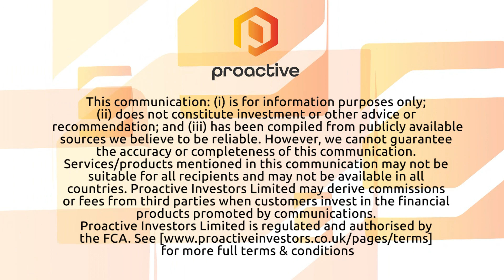NexTech AR Solutions sees incredible growth in first quarter financials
NexTech AR Solutions (CSE: NTAR) CEO Evan Gappelberg joined Steve Darling from Proactive on Skype to discuss their first quarter financial numbers that included record numbers for revenue and growth.

Gappelberg telling Proactive what is driving the numbers and what the rest of the year holds for the company.